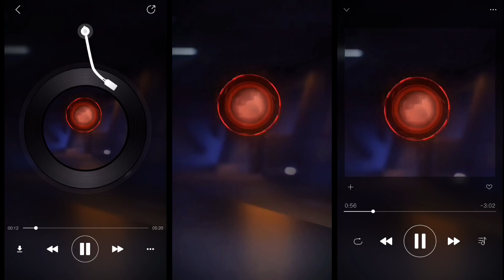RAINBOW 🌈 GLOW [XML+CLIP+CC] FF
MOBILE - REALME 8 (128 GB & 4 GB)

APPS I USED FOE EDITING:
ALIGHTMOTION
CAPCUT
• VSC0
• KINEMASTER
• NODE VIDEO
. MORE!

CLIP CREDIT @AG creators

XML -

A3,A5,A6,A7,J2,J5,J7,S5,S6,S7,S9,A10,A20,A30,A50,A
70/ FREEFIRE

tags.
how to edit in :anime
gaming foysal
effect Ruok
how to make xml file alight motion in hindi
xml file kaise banaye
xml file kaise download kare
Xml file kaise download karen
xml file kaise banaeen
xml file kaise open kare
xml file kaise import karen
Xml file kaise banaye mobile se
xml file kaise use karen
xml file kaise upload kare
Xml file kaise banate hain
xml clip
xml clip ff
xml clip free fire
xml clip kaise banaye
Xml clip download
xml clip video
xml clip free fire video
Xml clip edit
xml clip song
xml clip cc
ff xml
ff xml alight motion
ff xml status
ff xml and clip
ff xml file
ff xml + clip + cc
ff xml editor
ff xml file alight motion
ff xml editor tutorial
ff xml editing
xml short video
xml shorts
xml short status
Xml short video editing
xml short r
xml short video ff
xml shorts ff
xml short song
xml short status video
xml short hot

TUTORIAL PRESETALIGHT MOTION FF | GUN SKIN

CHANGE VIRAL TIKTOK| IND MANYA GAMER

HOW TO MAKE PRESET ALIGHT MOTION FF? PRESET

ALIGHT MOTION FF EDITING TUTORIAL?, How to make preset video?

HOW TO MAKE VIRAL TIKTOK VIDEO IN CAPCUT